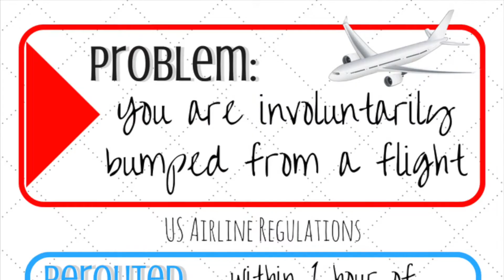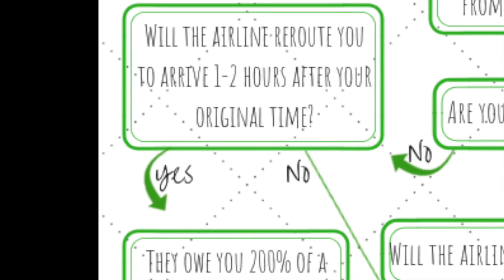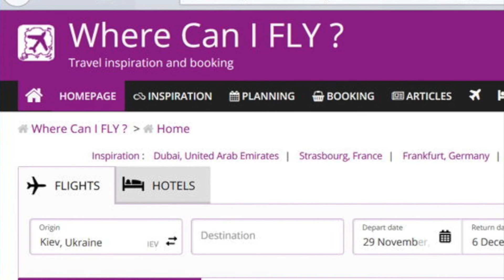Overbooked Flights in the USA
If you are involuntarily bumped from an overbooked flight in the USA, you are probably owed compensation from the airline. Find out how much depending on your situation.